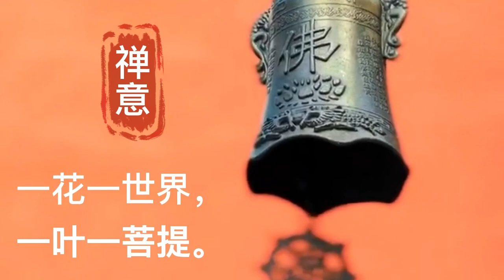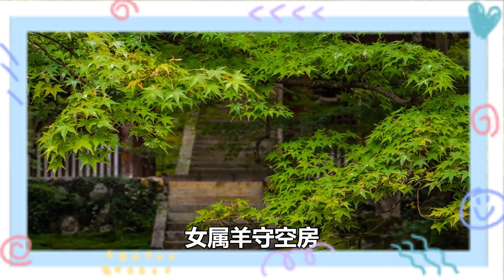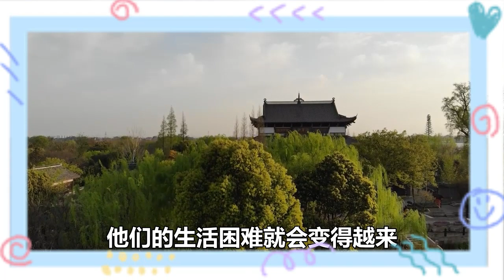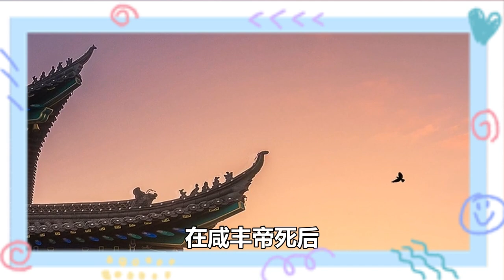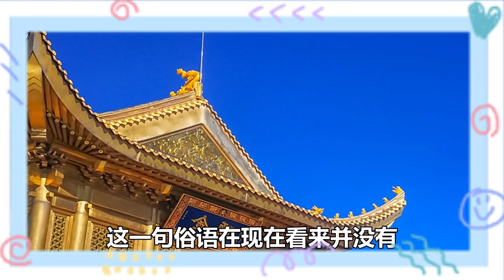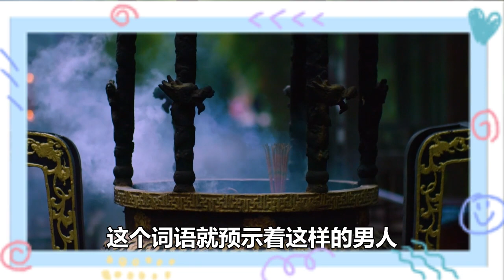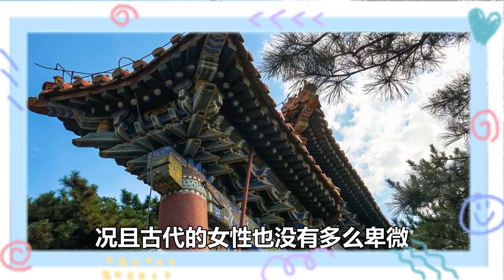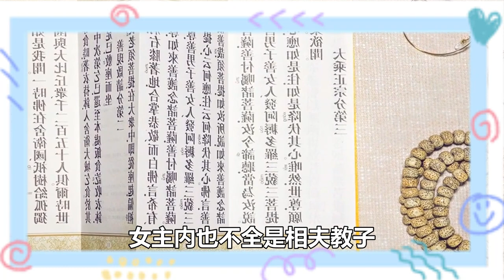「男怕屬雞，女怕屬羊」，啥意思？古人的話有理嗎